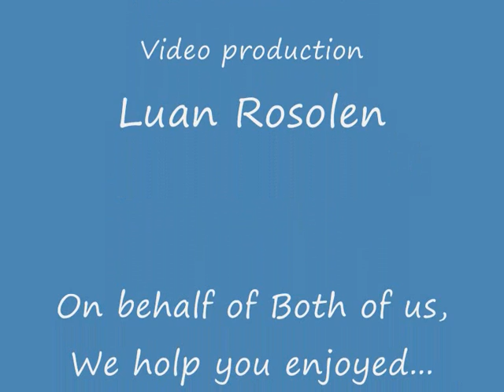Helloween - Aiming high Cover Luan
Cover by Luan Rosolen, I hope you guys enjoy the video I promise to do better next time
Do not forget to thumbs up if you liked it thanks.